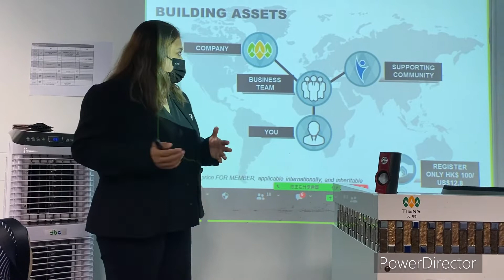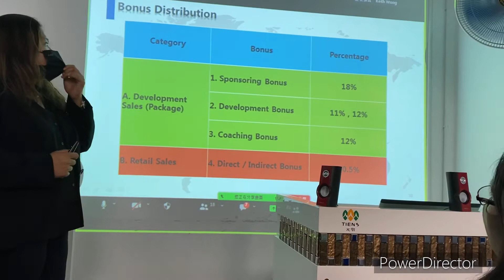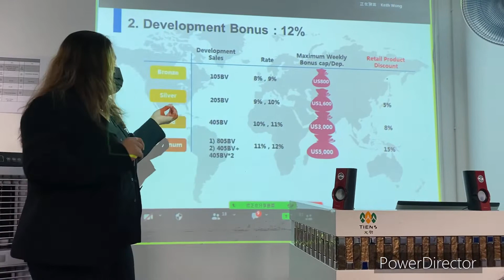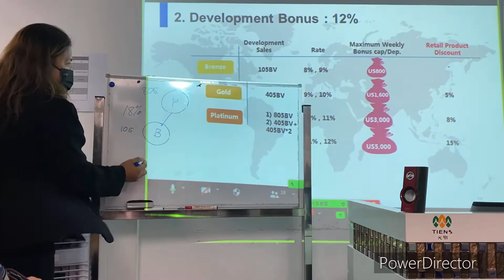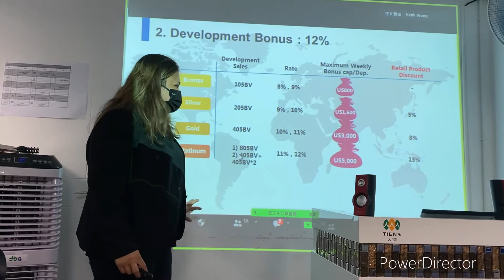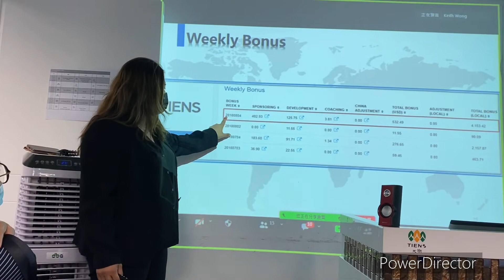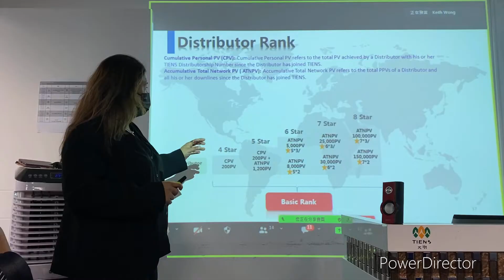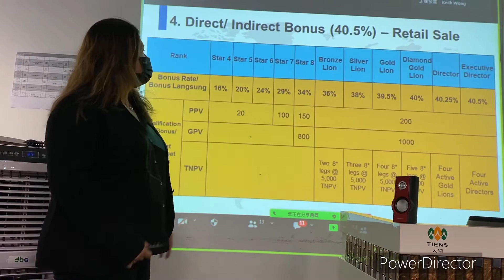NDO MEETING TIENS HONG KONG By MS ELEONOR ( *7 Stars )